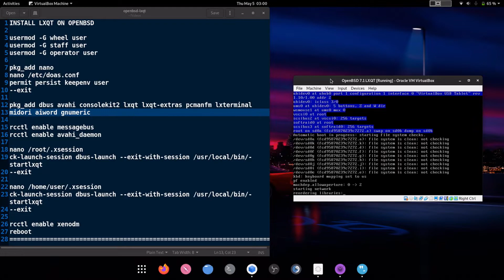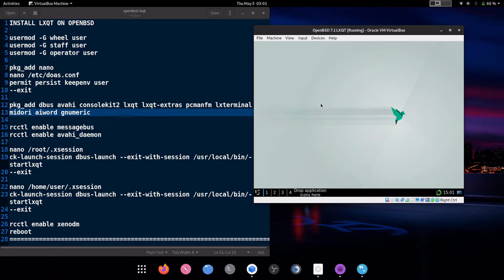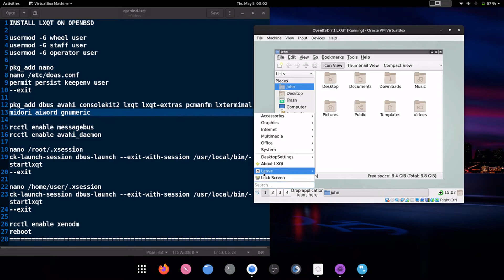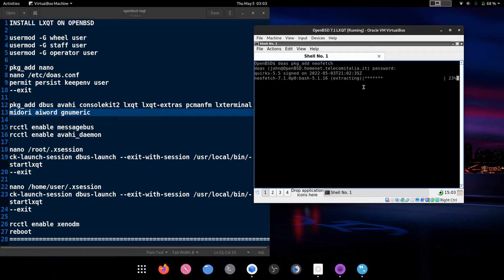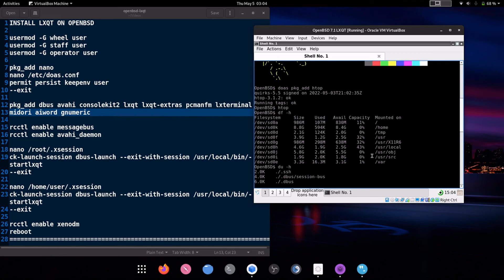OpenBSD 7.1 LXQT 1.0 Xenodm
LXQT is a desktop environment that is the continuation of LXDE, but built using the QT toolkit. It is heavier than IceWM but lighter than XFCE.